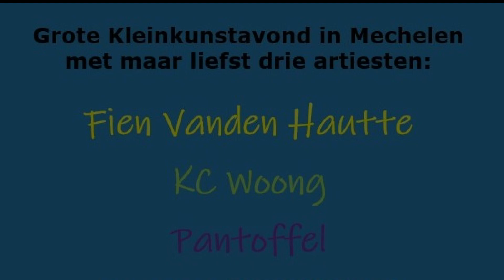KleinKUNSTcircuit Mechelen stelt voor...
KleinKunstCircuit Mechelen werd op 11 januari 2022 in Galery Artmut boven de doopvont gehouden.

 Omdat er in Mechelen niet echt een podium was voor Nederlandstalige muziek (kleinkunst), hebben een aantal vrienden, onder leiding van dichter Dirk De Boeck, KleinKunstCircuit Mechelen opgericht, met als doel om een podium te bieden aan artiesten/groepen die eigen werk in het Nederlands brengen.